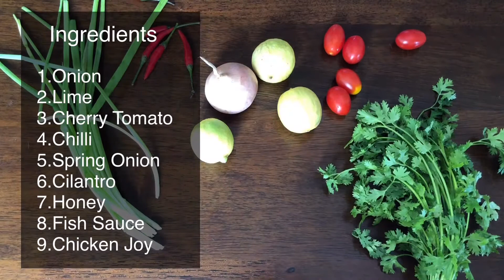YUM CHICKEN SALAD | AssorTeeVee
Another recipe that will rock your palate. It's always on my top list favorite!